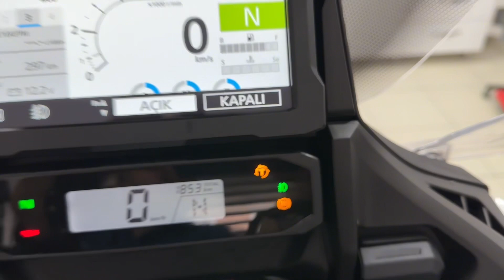Honda NT 1100 Before &After